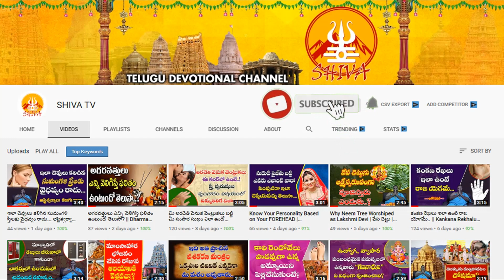July 21th 2022 Panchangam in Telugu | Today Panchangam in Telugu | Daily Panchangam in Telugu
July 21th 2022 Panchangam in Telugu | Today Panchangam in Telugu | Daily Panchangam in Telugu | Shiva Channel